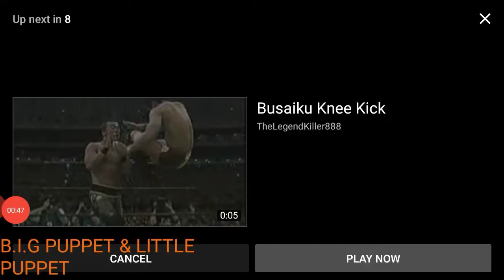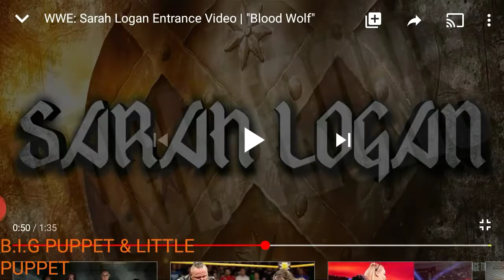Sarah Logan - Custom Entrance Video 2020